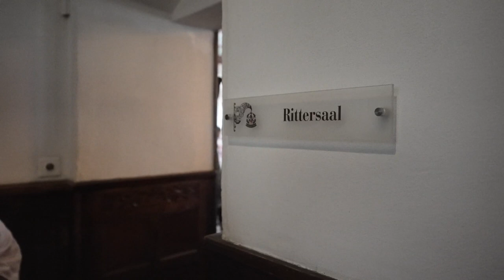Schlössli Sax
Moderne Gastronomie und traditionelle Werte